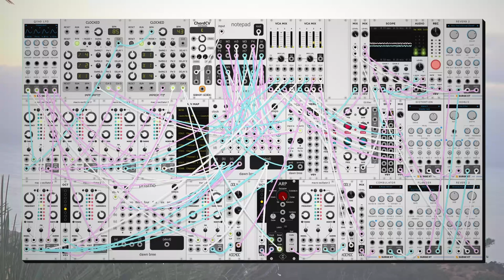dawn bree - safe and cozy (modular synth ambient)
something on the simpler side, i had a completely different idea but got sidetracked by how that opening bit sounds and it led me in a different direction, road less traveled by and all of that fun stuff.

i'm surprised by how many different emotions i have from day to day about putting out a song. some days i'm absolutely hyped and think i did a great job, some days i sort of don't even want to post it because i think its bad, sometimes anxious, sometimes sad. i thought after enough of these it would even out into a similar feeling, but it continues to be all over the place. maybe i'll feel different after two hundred more.

i don't think i could tell you what the progression is today, its in dorian and its eight chords long, but its one of those days where i set up a base layer of sounds, then tweak up and down different notes across the progression until it lands somewhere that i like. we definitely start on a four chord though, always have to start on a four. its that wonderful dorian major four to minor one type feel that i can't stop using. anyways i hope you like this one, let me know what you think! :)